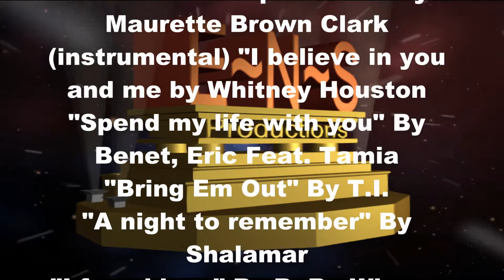Dalton highlight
A simple highlight video